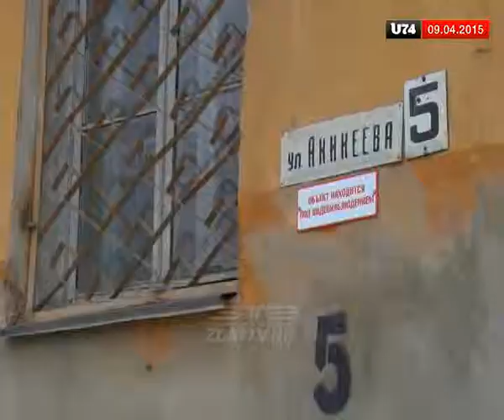В доме №5 по Аникеева течет крыша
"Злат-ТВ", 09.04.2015